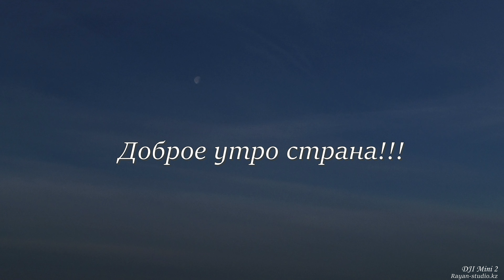DJI Mini 2. Good morning Country!!! Доброе утро страна!!! Kazakhstan 4k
Видеоролик снят на квадрокоптер - DJI Mini 2 в 4k-30fps без цветокоррекции как есть. Рассвет над городом Шымкент.